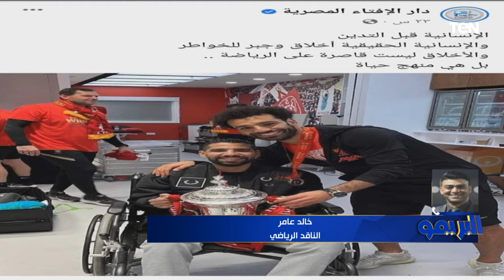خالد عامر: احتفال مؤمن زكريا مع محمد صلاح في ليفربول تستحق جائزة "اوسكار".. وعيني دمعت وانا بشوفها